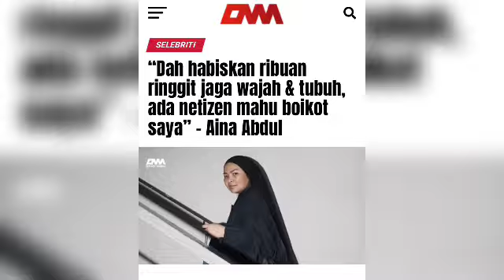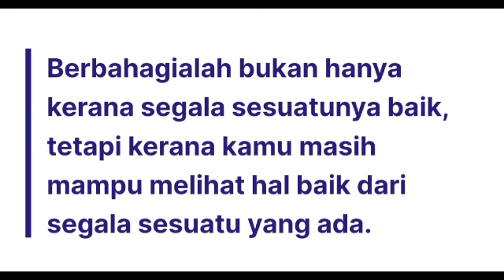individu ini dedahkan pemberi cincin di jari manis Puteri Sarah, rupanya dia lah orangnya, siapa tu?